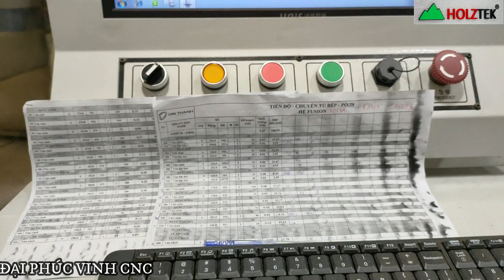MÁY CẮT VÁN CÔNG NGHIỆP PANEL SAW CNC HOLZTEK | TECTRA-280